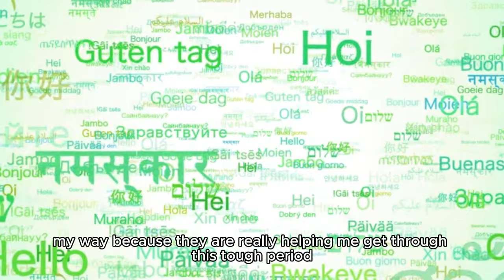Jeremy Renner is terrified about returning to acting